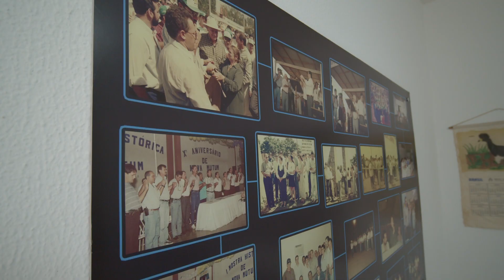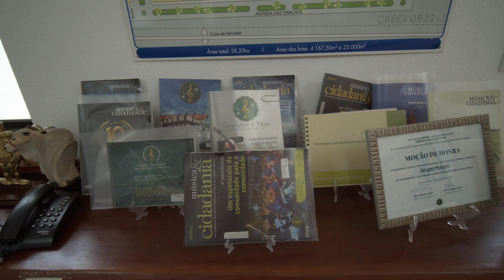Capitulo 1 : A História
Oficializando, aqui no nosso perfil do Youtube, a chegada da Corpal em NovaMutum (MT), estamos lançando uma websérie para contar todos os detalhes da parceria que firmamos com a Jar Empreendimentos. Vamos conferir? PlayNaCorpal ▶️